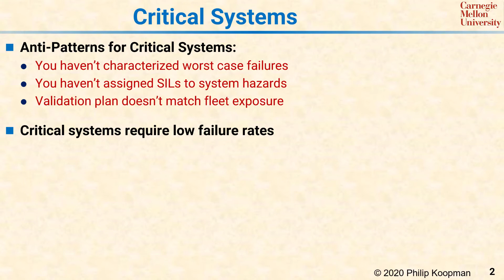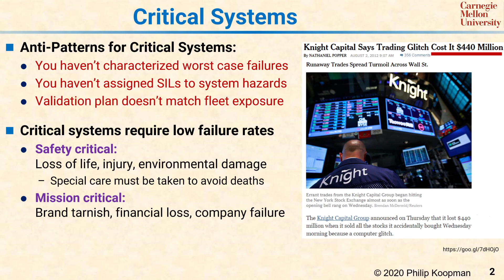L28 02 Critical Systems Overview